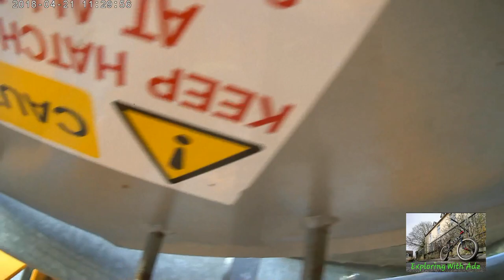Crazy SOLO Crane Climb! 😳😬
In this vid i took a re-climb of the Highest Crane that ive climbed but watch 2 the end 2 see the outcome! Enjoy people PEACE ✌️